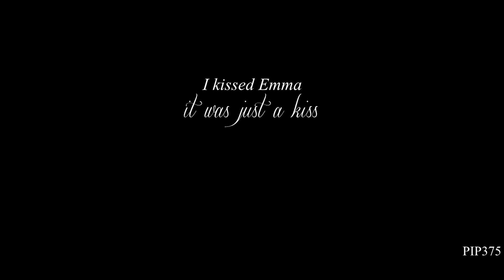change what you see | emma + hook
hi, guys! this is just a little fluffy vid I made, I've wanted to do this song for ages! enjoy! (:
oh! and I hope everyone had a nice valentines day! (: